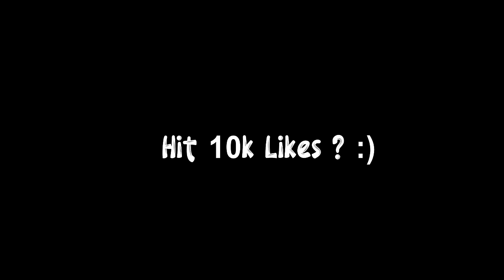Payphone 📞🔥 ( Valorant Montage )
Payphone  (Maroon 5  ft. Wiz Khalifa) (Valorant Montage)
Valorant Montage "Payphone" - Maroon 5  ft. Wiz Khalifa

Another Payphone  Montage? 👀
Best Valorant Montage
Best Payphone  Montage